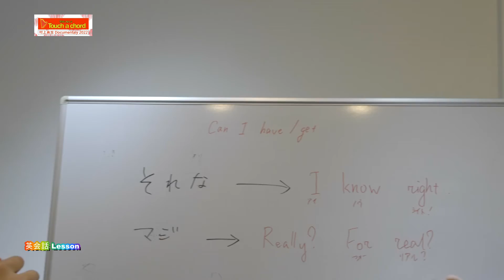Touch a chord 村上 真生【Documentaly2022】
J-MIXモデルエージェンシー所属
モデル・役者として活躍する「村上 真生」に密着